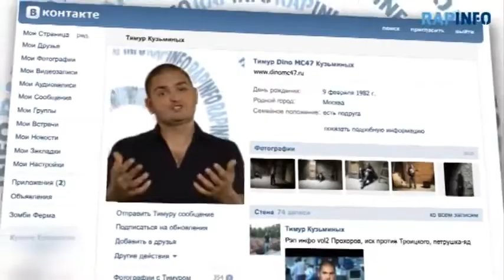RapInfo - vol.3 (censored) Буданов, ЕГЭ, Общероссийский Народный Фронт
Буданов, ЕГЭ, Общероссийский Народный Фронт.
Часть видео заблюрена, причина - цензура Ютуба (да, да - она есть!), иначе - видео не пропускают к публикации